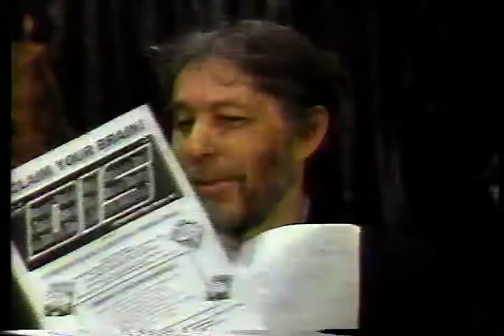Tuli Kupferberg & Coca Crystal Teach Yourself Fucking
November 13, 1991--Tuli presents his weekly segment on The Coca Crystal Show, "If I Can't Dance Your Can Keep Your Revolution."  This week it's a new poem. Tuli mines his sexual imagination to give us his tongue- in- cheek contribution to self-help literature : "Teach Yourself Fucking." Tuli thought this title was  particularly hilarious because "how can you teach yourself what comes naturally?" he asked.  He would later call his giant cartoon anthology published by Autonomedia in 2000 by the same name.  Coca Crystal, queen of New York public access TV, introduced Tuli and appreciates the poem. DIS was a slick literary magazine that had a short run and no longer exists.